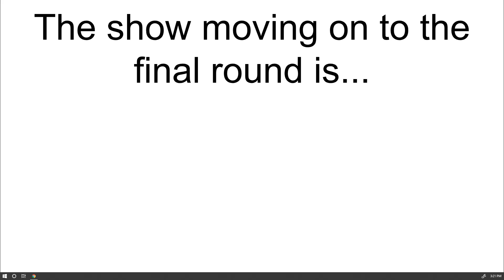Nickelodeon Tournament - Episode 15